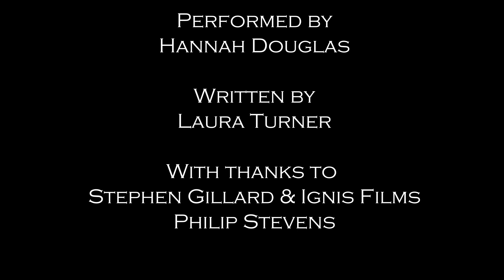THE POWER OF A LOOK - by Laura Turner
Cassie runs a successful lifestyle vlog "The Power of A Look" When her boss oversteps what's appropriate, Cassie uses her platform to speak out.

WARNING: this piece contains very strong language and adult themes.

Performed by Hannah Douglas
Written by Laura Turner
Presented by Fury Theatre
Follow this link to Fury Theatre's channel: